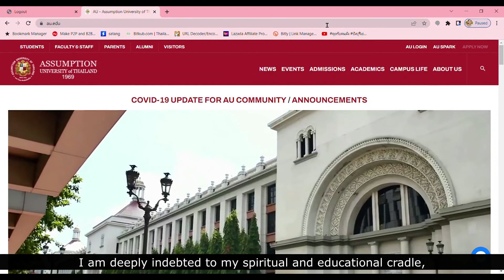Voice from AU Alumna: Sr. Emily Marie Anthony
Graduate School of Human Sciences,
Philosophy and Religious Studies